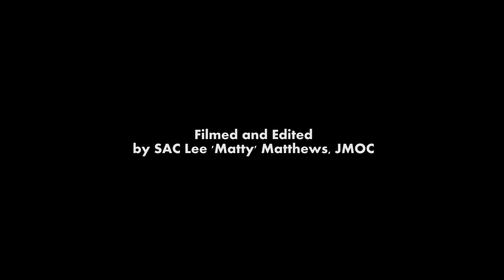Royal Air Force Tennis - 2015 Season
The RAF Lawn Tennis Association is a thriving professional organisation within the RAF, dedicated to the promotion of tennis within the RAF, wider Armed Forces and general public.  Working alongside the British Lawn Tennis Association, we aim to attract, recruit and retain participants to the sport, from grass roots level.

Here's a quick round-up of the RAF Tennis team during the summer of 2015. Including the RAF Novice Tennis Championships in Halton and the Inter-Station Champs. Along with the Inter-Services at Wimbeldon.